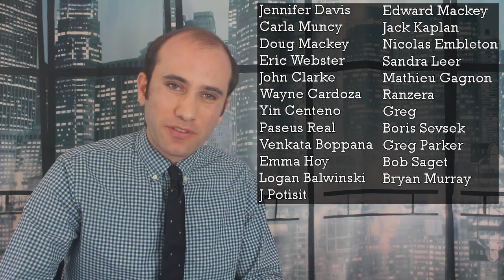The $65 Billion Infrastructure Effort to Expand Broadband in America, Explained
The 2021 White House Infrastructure proposal includes $65 billion for expanding broadband access. The question now is, how to spend it? Republicans want to contract out expanding the grid to private companies while democrats want to fund municipalities to build out publicly owned broadband infrastructure. Here’s what’s happening.